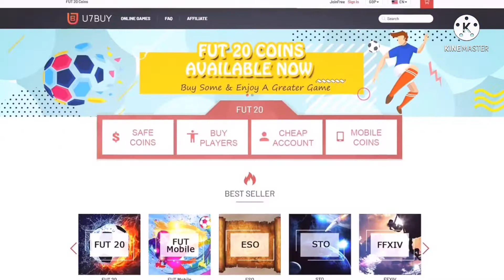CHELSEA HAZARD! 🔵⚪ 88 WINTER WILDCARD HAZARD PLAYER REVIEW! THE BEST LW IN FIFA 22! BEST META PLAYER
- 48hrss

MILESTONE & ELITE DIVISION RIVALS REWARDS! 🥳 - FIFA 22 Ultimate Team
BETTER THAN KANTE?! 😨 86 WINTER WILDCARD ETEBO PLAYER REVIEW! - FIFA 22 Ultimate Team
THE BEST RANK 1 FORMATIONS & CUSTOM TACTICS! 🏆 - FIFA 22 Ultimate Team
FREEZE AOUAR IS BACK! 😍 87 WINTER WILDCARD AOUAR PLAYER REVIEW! - FIFA 22 Ultimate Team
30x WINTER PARTY BAG PACKS! 🔥 - FIFA 22 Ultimate Team
100x 75+ PLAYER PICKS & BASE OR MID ICON PACKS! 🥳 - FIFA 22 Ultimate Team
*NEW* RANKING THE BEST MIDFIELDERS IN FIFA 22! 🏆 - FIFA 22 Ultimate Team Tier List